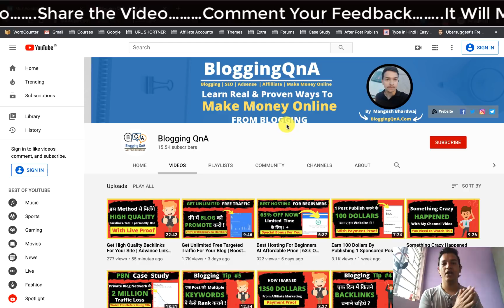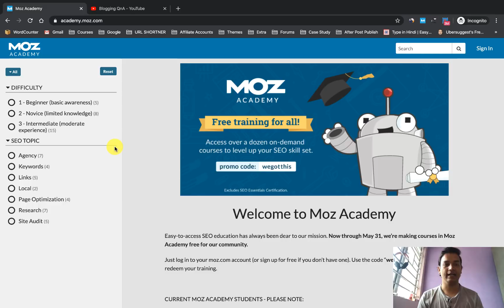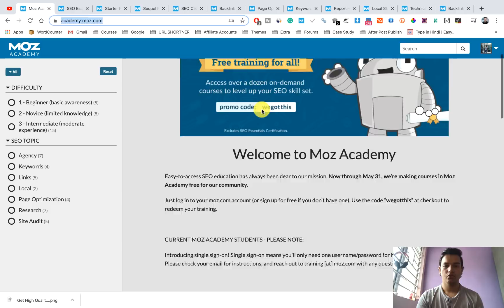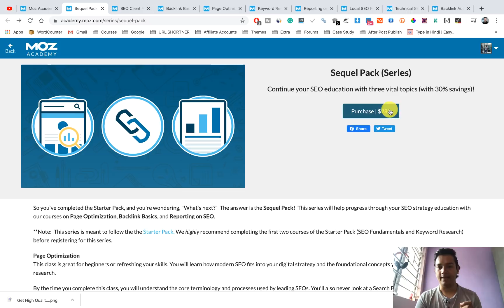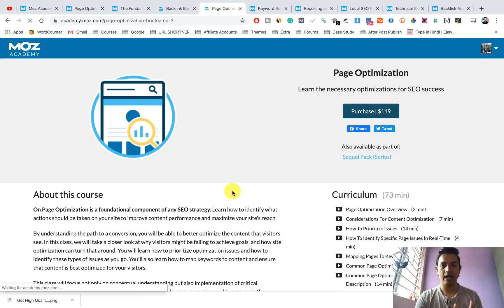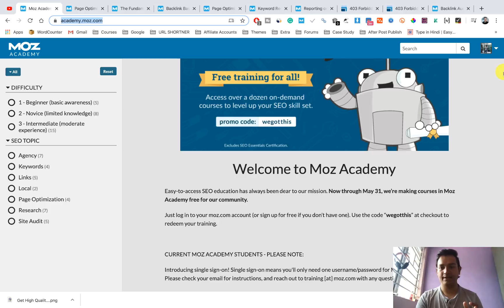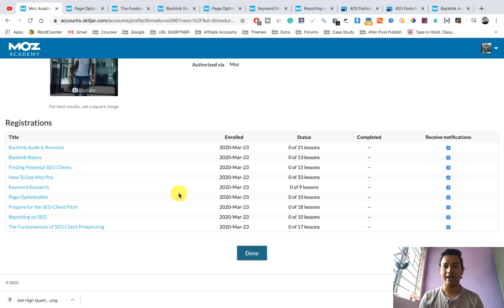Get 1000 Dollars Premium Courses For Free | Golden Opportunity For Bloggers to Learn From Basics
Get 1000 Dollars Premium Courses For Free  | Golden Opportunity For Bloggers to Learn Blogging From Basics | BloggingQnA

Hello Guys,

In today's video. I have shared how you can grab moz academy premium courses for free.

Wegotthis

►BLUEHOST HOSTING OFFER {Best For Beginners }
{Currently Using Bluehost for BloggingQnA}

►Reseller Club Hosting {Best Shared Hosting at Cheapest Price}